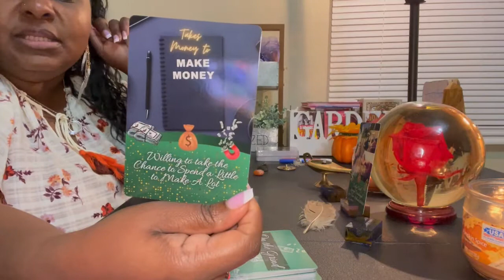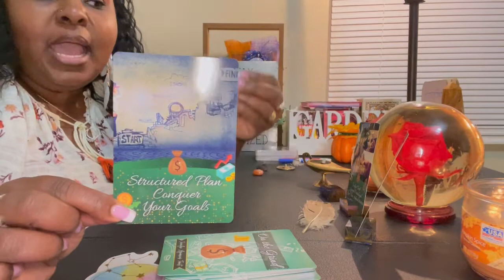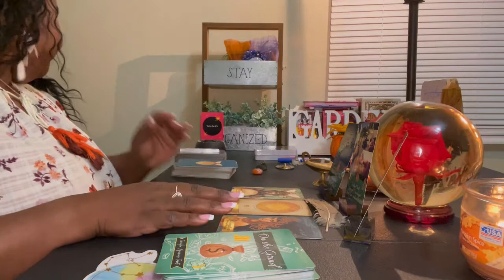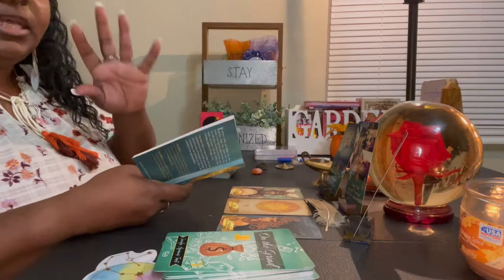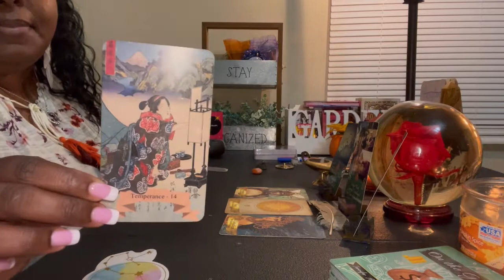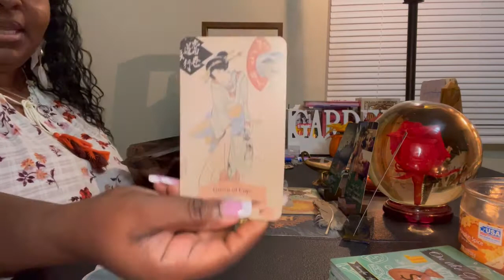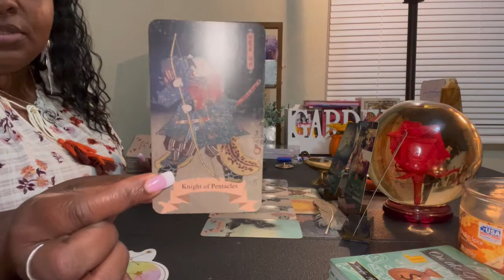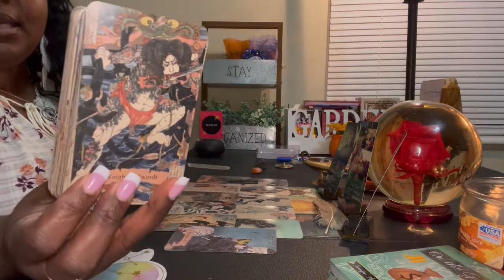Fire Signs🔥” It’s going to pay off” You’re on the right path😌💖💫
September Monthly Reading🔥Fire Signs

If you would like to send gifts 😌💫🙏🏾

Excited to share this item from my etsy shop: A Masculine Perspective Oracle Deck*Pre-order*

Also if you would like to book a personal reading please visit my